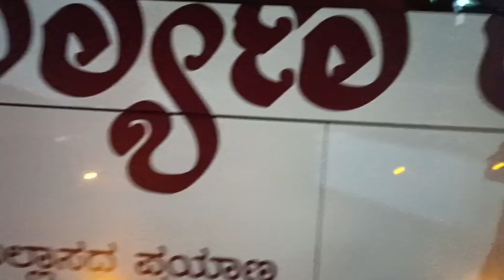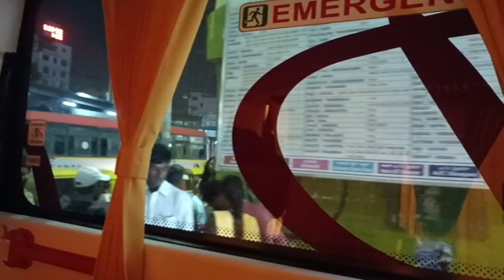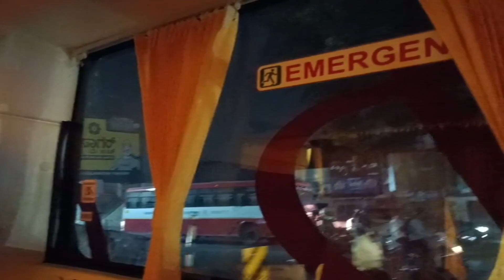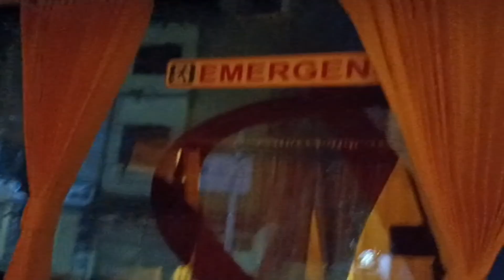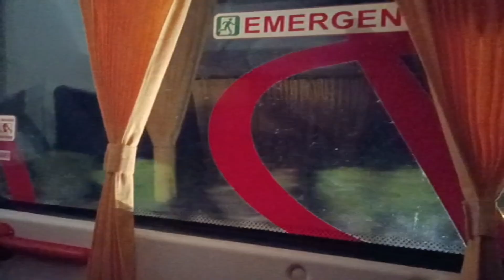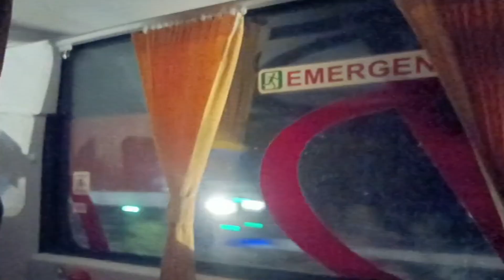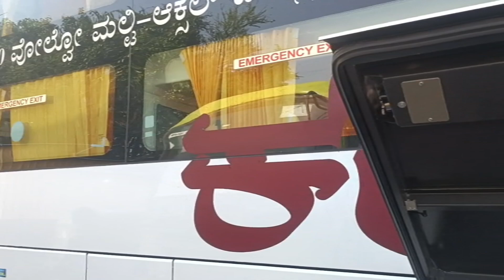Bengaluru to bijapur traveling in India's most luxurious bus Kalyana ratha Volvo 9600 by KSRTC